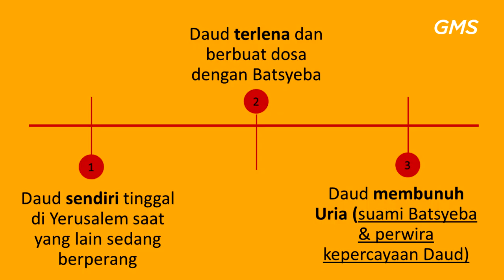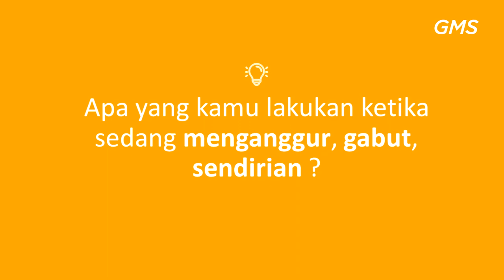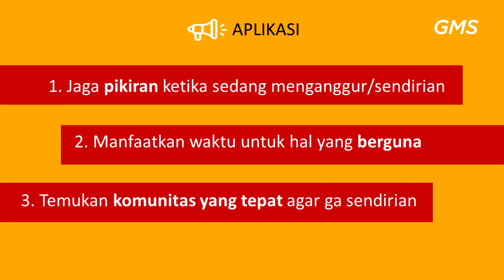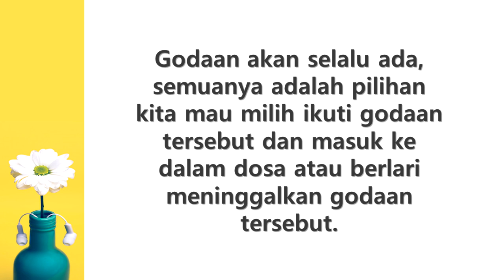GMS MAGELANG - TEMPTATION - STEVANY KRISTIANA & STEPHANIE PRIYANKA